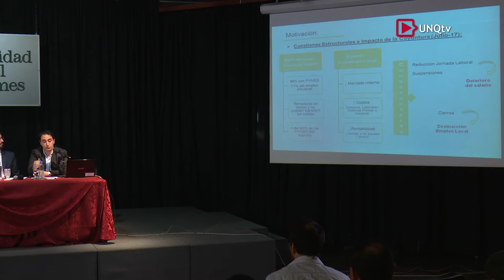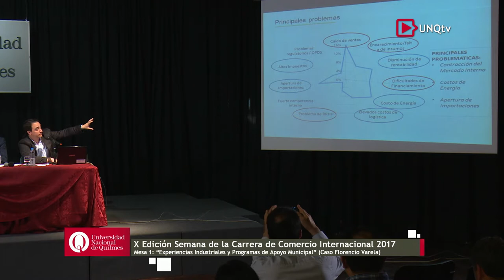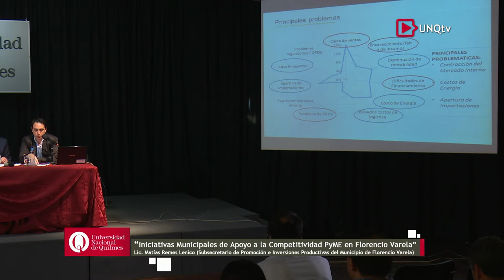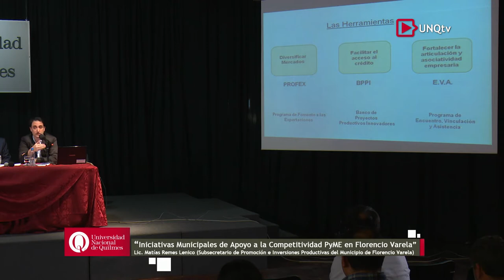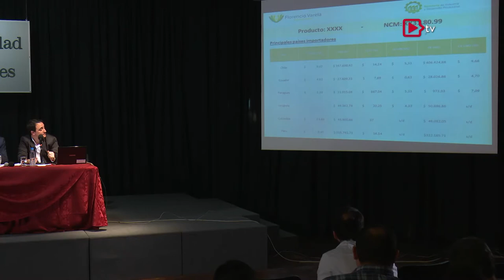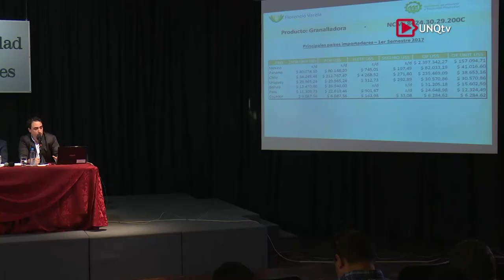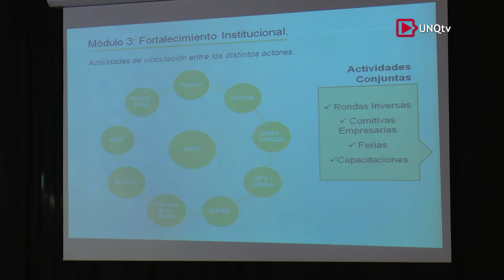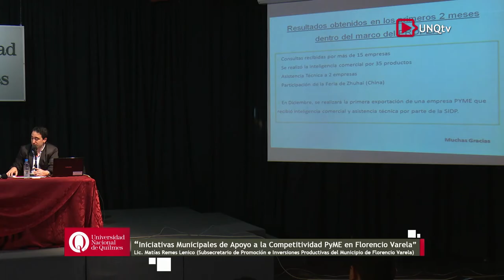Experiencias Industriales y Programas de Apoyo Municipal - El caso de Florencio Varela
X Edición Semana de la Carrera de Comercio Internacional 2017

El Desafío de las Internacionalización para las PyMES Argentinas

Mesa 1: "Experiencias Industriales y Programas de Apoyo Municipal" - Caso Florencio Varela

Walter Rida
Empresario
"El Caso de la Empresa Autopartes Rida"

Rodolfo López
Empresario
"El Caso de la Empresa Airblast"

Lic. Matías Remes Lenicov
Subsecretario de Promoción e Inversiones Productivas del Municipio de Florencio Varela
"Iniciativas Municipales de Apoyo a la Competitividad PyME en Florencio Varela"

Moderador: Lic. Leandro Martín
Director de la Licenciatura en Comercio Internacional (Virtual)